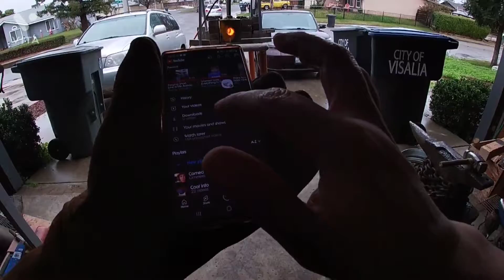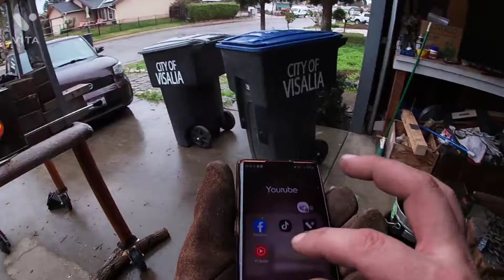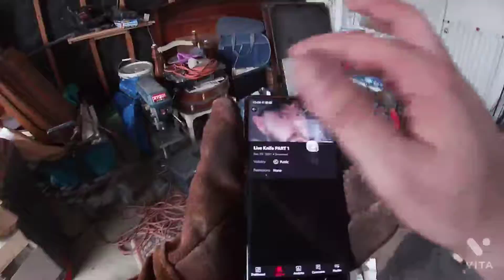Live Stream (Chest) POV Part 1